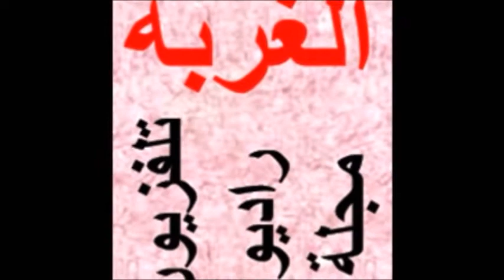كي لا ننسى اديبنا الخالد محمد زهير الباشا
كي لا ننسى اديبنا الخالد محمد زهير الباشا ـ لقطات نادرة